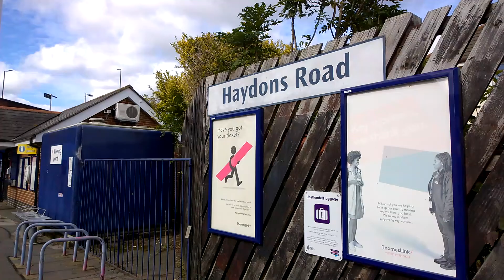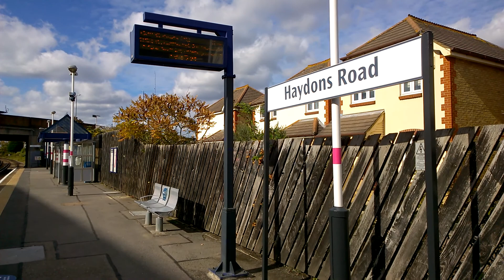Haydons Road Train Station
Train Service From St Albans City To Sutton Calling At Haydons Road